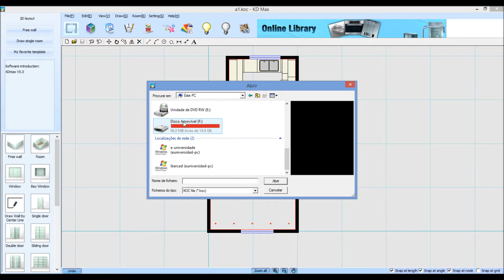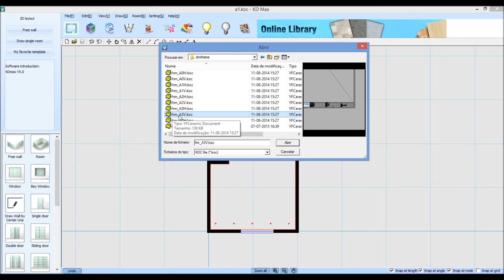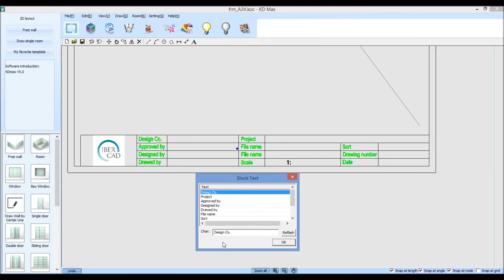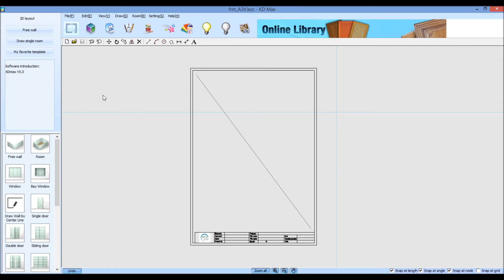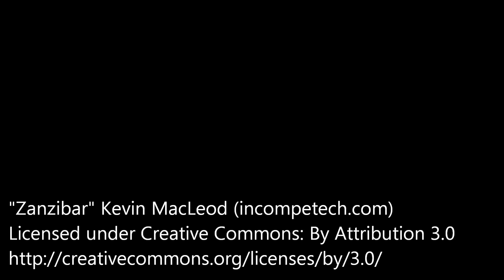Como imprimir as plantas dos seus projectos de cozinhas no KDMAX com moldura e rótulo.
Quando precisa de apresentar os seus projectos de cozinhas aos seus clientes, uma das formalidades é apresentar desenhos em planta com um aspecto tão profissional quanto possível. Nesses termos, as folhas de impressão a partir do seu Software de desenho de cozinhas, roupeiros ou decoração de interiores devem ser acompanhadas com um rotulo indicando todos os elementos do trabalho, o seu logótipo, entre outras informações. Neste tutorial para o KDMAX explicamos-lhe como poderá imprimir os seus desenhos introduzindo todas essas informações. Venha conhecer este Software de desenho de cozinhas visitando o endereço